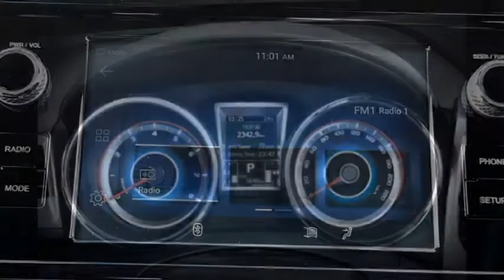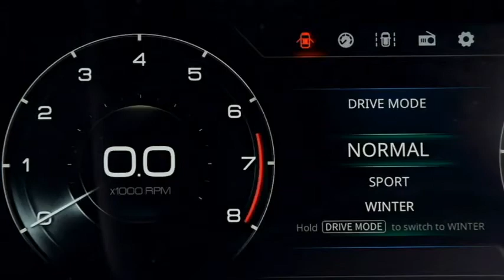All New 2022 Mahindra XUV 400 SUV India Launch, Price, Exterior, Interior ..JUST AMAZING